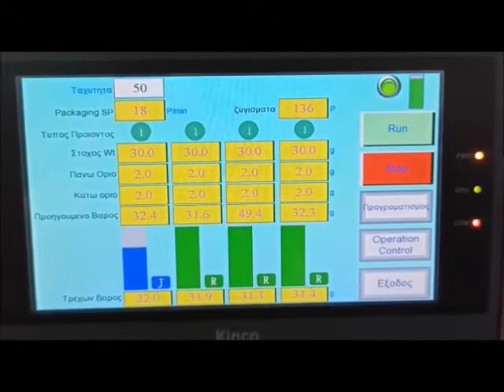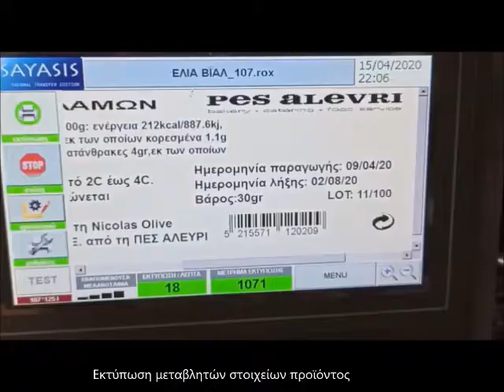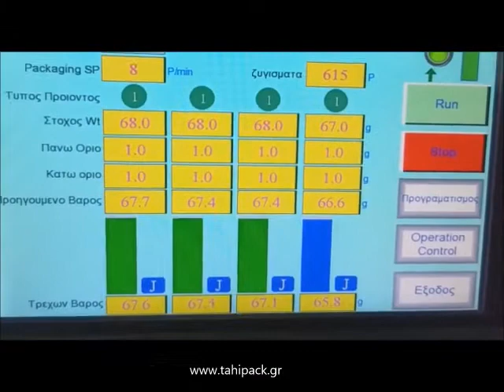Συσκευασία Ελιάς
Σειρά αυτόματων κάθετων μηχανημάτων συσκευασίας, για την αεροστεγή συσκευασία προϊόντων σε φάκελο. Διαθέτουν ευθύγραμμα ζυγιστικά απο 1 έως 4 κεφαλές, μετρητικά και πολυκέφαλα ζυγιστικά για μεγαλύτερη ταχύτητα και ακρίβεια.

Κατάλληλα για προϊόντα: μικρά ζυμαρικά, ξηρούς καρπούς, σταφίδες, όσπρια, σιτηρά, αρωματικά φυτά, ελιές, τραχανά, μπαχαρικά, ρύζι, καφέ σπυρί, flakes, πάγο, ζωοτροφές κ.α.

Μπορούν να εφοδιαστούν με αναβατόρια τροφοδοσίας, μηχανήματα σήμανσης (εκτυπωτές & ετικετέζες), ανιχνευτές μετάλλων, συστήματα περισυλογής κ.α.

Δέχονται υλικά εύκαμπτης συσκευασίας σε ρολλό ( PP, PE, PET, ALU, KRAFT, κ.α.)